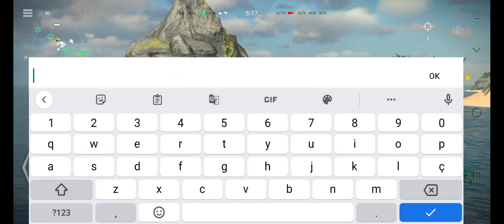B-1B Lancer gameplay modern warships